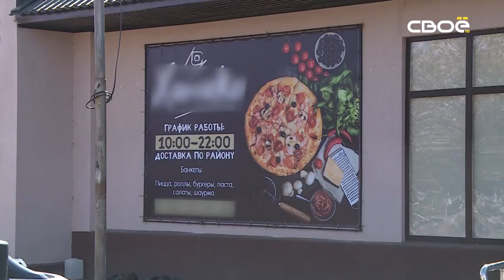В Туркменском округе соцконтракт помог жителю развить собственное дело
На полученные деньги закупил овец и ягнят.

В Туркменском округе соцконтракт помог жителю развить собственное дело. Рамиль занимается овцеводством в третьем поколении, его отец этим занимался, дед был чабаном. Теперь и дети помогают в разведении. Помочь с делом, которое передаётся поколениями помог социальный контракт. На 350 тысяч закупил овец и ягнят. Дальше планирует только развиваться. Сделать загон побольше, чтобы помещалось целое стадо.

«У нас за три года последних заключено в районе 136 социальных контрактов. Очень большая сумма выделена — более 18 миллионов. Конечно это большая поддержка. Тем более для нашего Туркменского муниципального округа. Это в первую очередь — рабочие места, и люди у нас выходят из тени. Конечно, преимущество мы отдаём семьям многодетным, в первую очередь, и, где имеются дети инвалиды.» - отметила Наталья Скочко, начальник управления труда и соцзащиты населения администрации Туркменского округа.

В 2023 году губернатор Ставрополья Владимир Владимиров поручил выделить году 890 миллионов рублей на заключение социальных контрактов.